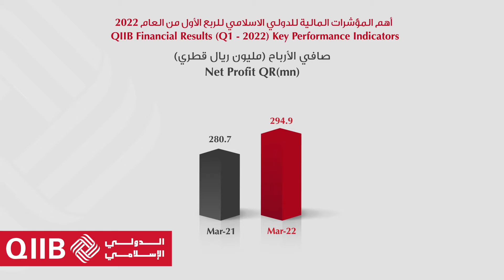أهم المؤشرات المالية للدولي الاسلامي للربع الأول من العام 2022